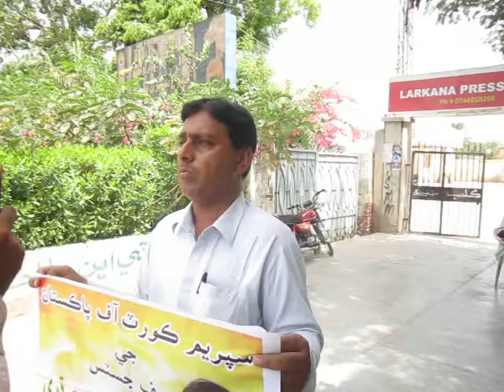ANTI LAND MAFIA ASSOCIATION OF PAKISTAN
Todays' prevailing deteriorating law & order situation and terrorism in country where Law Enforcement Agencies and concerned authorities have been completely failed to control the situation. Besides, where the several Land Mafias have been created on the support of Waderas and sitting MNAs/MPAs who are very active to occupy the land of innocent people/citizens specially of Hindus. Due to such illegalities with Hindus the Hindus are migrating from Pakistan day by day from different parts of country specially from Larkana Sindh. Therefore, in these circumstances, we hereby pray to the honourable  Chief Justice, Supreme Court of Pakistan with the core of our hearts that our land/properties which have been occupied/encroached by the famous Land Mafias of Larkana may kindly be get released for the sake of Almighty God so that the Hindus may take sigh of relief and migrations of Hindus may be stopped immediately, for which we shall pray for long life of CJ Supreme Court of Pakistan, who is the only hope as an angle of justice who can solve the grievances of Hindus. As you give justice to all, even innocent people with honesty therefore, billions of people love you and love is the treasure; love is an elixir; and love is such a spiritual spark that burns all the filth of the heart and love itself is the highest law it is greatest power in universe. And you will be remembered not only by Pakistani peoples but several countries of the world.